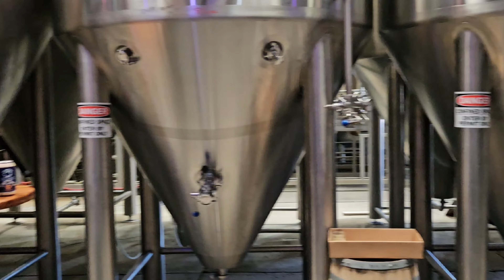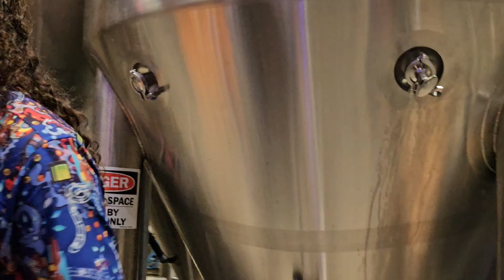DoK Woods and We The League @ Kiitos Brewing, SLC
Kiitos Brewing hosts We the League for a tour & tasting on 2/25/24 ‎@kiitosbrewingslc4419  ‎@kiitosbrewing6275

Follow Kiitos on IG @kiitosbrewing

Follow DoK on IG @dokwoodsht

Check out We The League on IG @wetheleagues23

Video by Gandolph the Great - IG @gandolphthegreat